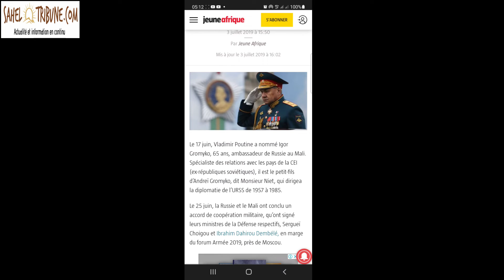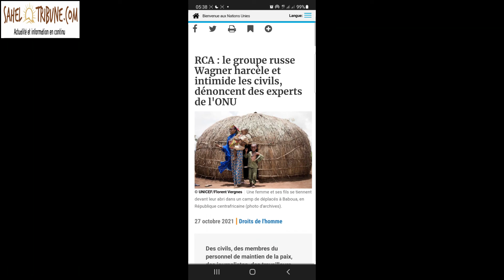Comment comprendre l’influence russe dans certains pays africains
Certains pays du Sahel et d’ailleurs en Afrique, confrontés à l’insécurité croissante, multiplient de nouveaux partenariats dits stratégiques en matière de sécurité avec la Russie.